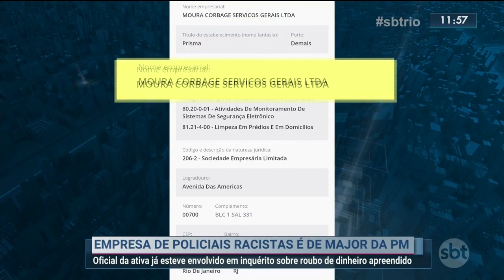Policiais que abordaram jovem em shopping trabalham em empresa de major da PM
Policiais investigados na abordagem ao motoboy Matheus trabalham para uma empresa de segurança que pertence a um major da PM.